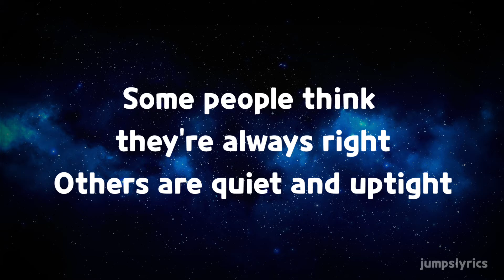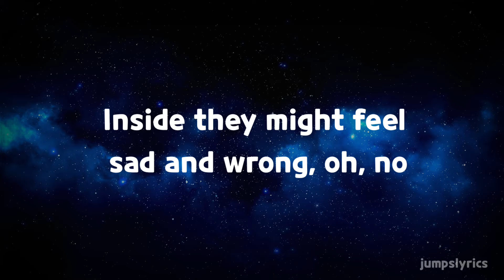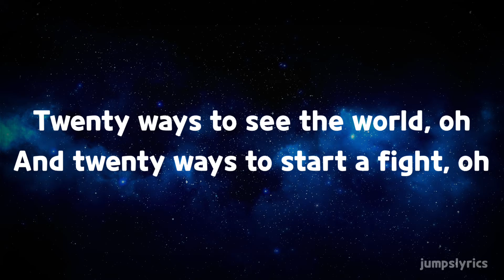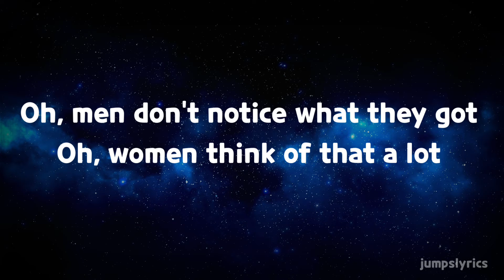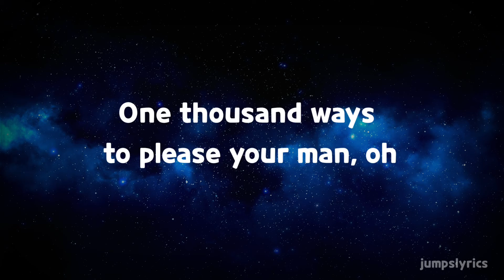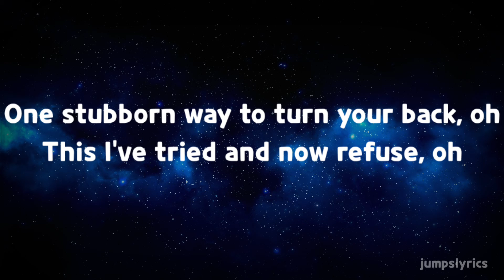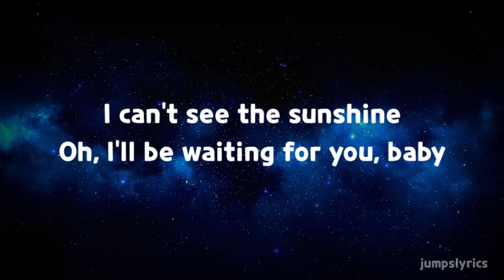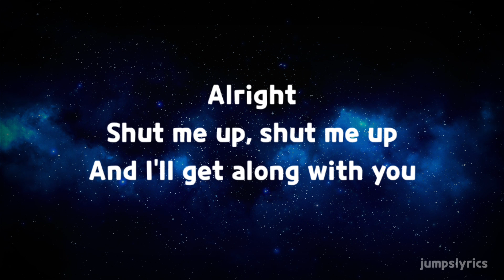You only live one - The strokes (lyrics)